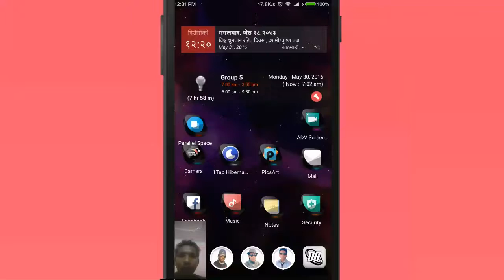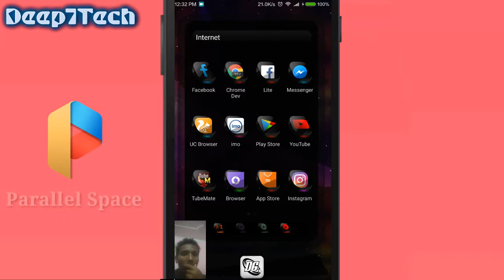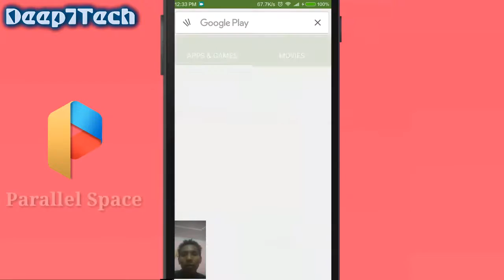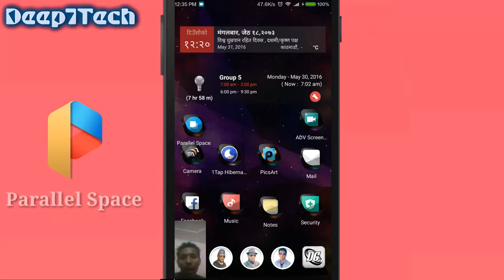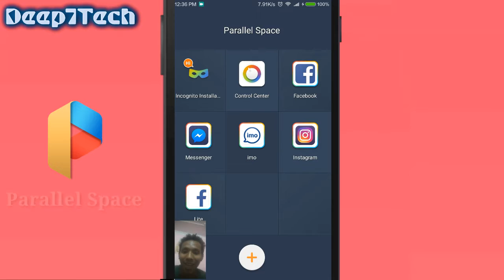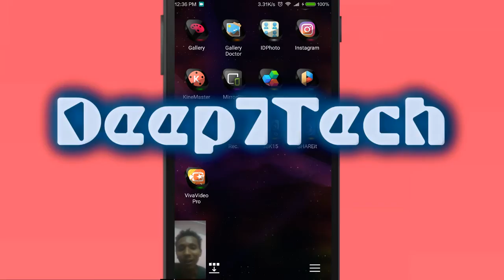How To make Double apps on android (install one apps and make Multiple apps)| Mazzako Technology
Parallel Space apps download google Play store and using the any apps double account like Facebook, lite, Messenger, What apps, We Chat, Imo, Line, Google Play, Uc Browser, Opera mini, Chrome and any games.

खुशीको खबर साथीहरु अब तपाइहरुले एउटा एप्स इन्स्टल गरेर दुइ ओटा खाता चलाउन सक्नुहुन्छ दुइ ओटा एप्स इन्स्टल गरेको सुबिधा पाउनु हुनेछ ! धन्यवाद !!

3. Get Android Paid Apps for free with out Root and not any apps install easy way

Comming Soon
1. Tech Talks

HOw to find lost mobile in nepal easy way
haraeko mobile khojne tarika
aafno mobaail surakshit garne tarika